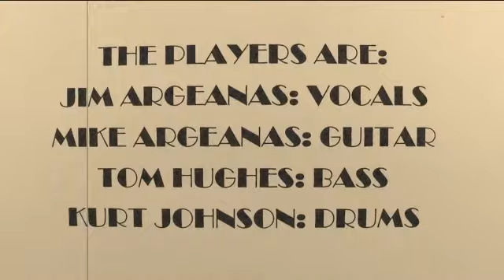FTV #88 – Jo Paul – “Slave Boy” – 2011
From the first Jo Paul release, here’s “Slave Boy.”

This was recorded on two Akai DR8 hard disc recorders, linked together for sixteen tracks. No computers or software was used in the making of this rare disc. All songs were made up on the spot. Guitar, Bass, Drums and Vocals all recorded live in the studio. The only overdub was keyboards.